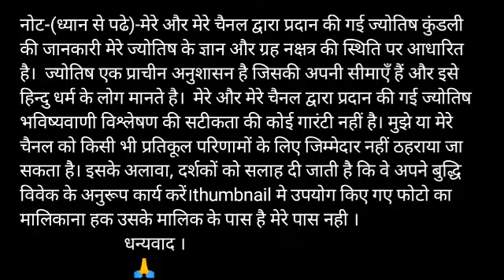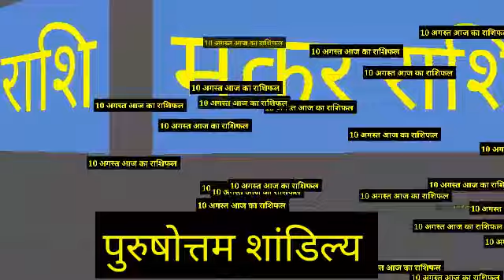Makar Rashi 10 August 2020, Makar Rashi aaj ka Rashifal, मकर राशि आज का राशिफल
Makar rashi 10 August 2020 | Aaj Ka Makar Rashifal | makar rashi 10 August 2020 | Yt Purushottam

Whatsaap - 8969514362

 Makar dainik rashifal 10 August 2020
1st-Makar rashi love rashifal
2nd-Makar rashi dainik rupya paisa rashifal
3rd- Makar rashi dainik swasthay rashifal
4th- Makar dainik vyapaar vyavsay career rashifal
5th- Makar Dainik gyan shikha rashifal
मकर राशि दैनिक राशिफल 10 अगस्त 2020
 1- मकर राशि के दैनिक उपाय
2- मकर राशि धन और वित्त संबंधित सारी बाते
3- मकर राशि प्रेम संबंध प्रेम प्रसंग राशिफल
 4- मकर राशि दैनिक स्वास्थ्य से संबंधित राशिफल
5- मकर राशि व्यापार व्यवसाय करियर जीवन राशिफल
6- मकर राशि दैनिक राशिफल
 7- मकर राशि जन्मकुंडली विशेषज्ञ

Makar Rashi 10 August 2020 | aaj ka makar rashi | मकर राशि 10 अगस्त 2020 | Makar Rashi 2020 |..
makar rashifal,
makar rashifal,
मकर राशिफल,
today horoscope,
makar rashi,
kumbh rashi 10 August,
kumbh rashi,

धन्यवाद ।